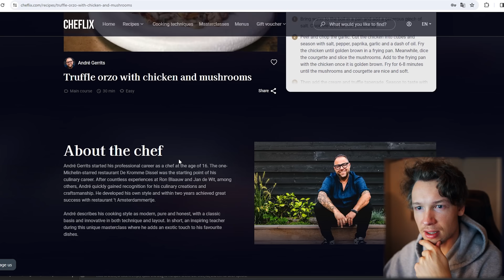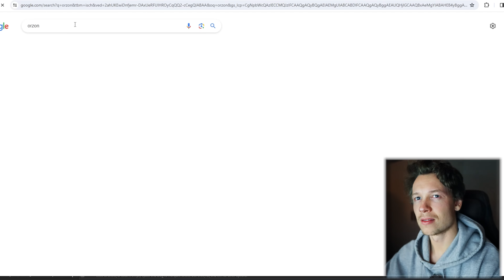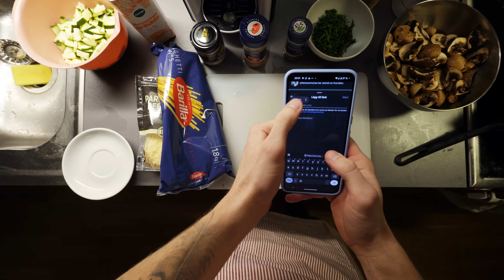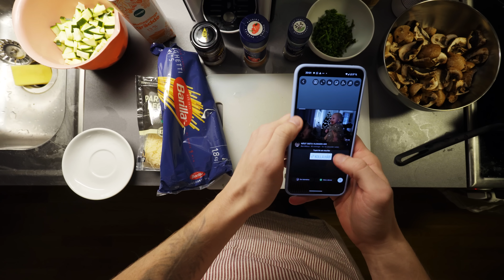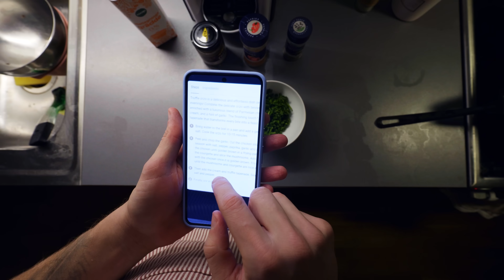TACK SÅ JÄTTEMYCKET FÖR ALLT! #90